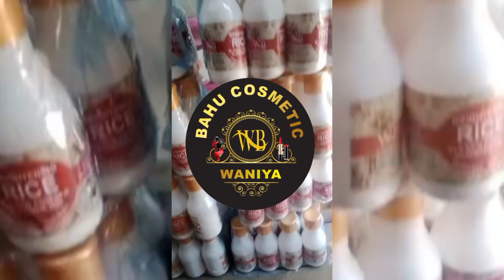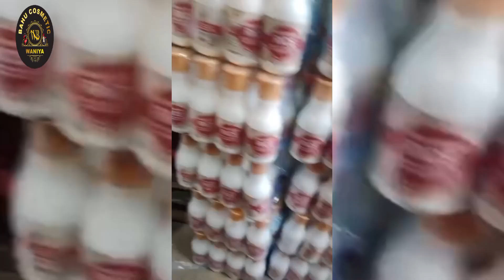Waniya Rice Skin Polish Amazing products delivery available All Pakistan Whatsapp order now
Document from Baho Cosmetic Lahore